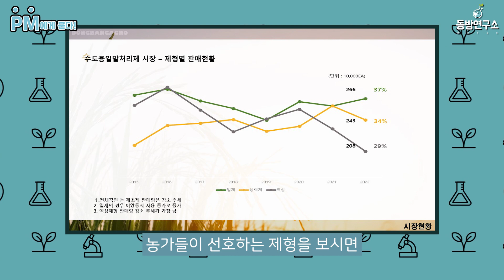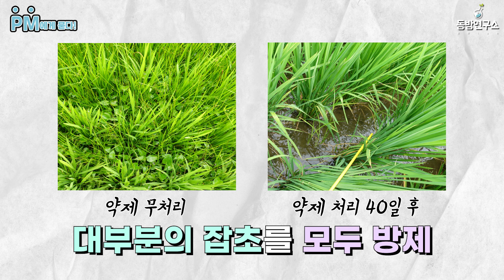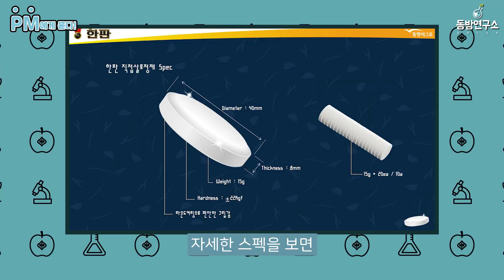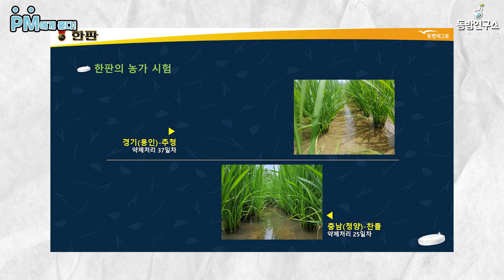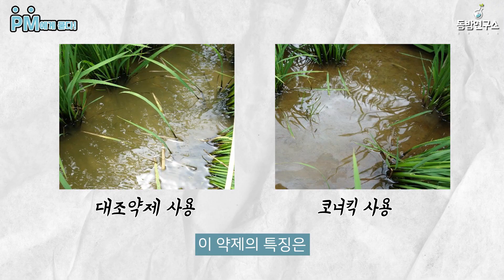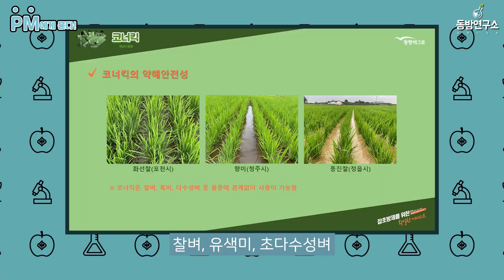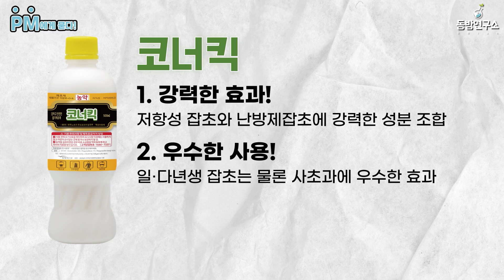새로나온 던지는 제초제, 손에 그립감(?)이 좋다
🙏안녕하세요. 동방연구소입니다.
오늘은 동방아그로 PM 팀 김학문 PM(product manager)으로 부터
간편하고 쉽게 살포할 수 있는 제초제(생력화 제형) 제품에 대해서 들어보았습니다.

던지는 제초제 '한판 DT'제는 손에 잡히는 그립감(?)이 매우 좋아 힘이 덜 든다고 주장하고 있으며^^,

신규 액상제형 제초제 '코너킥 액상수화제'는 무인보트를 사용하시는 분들이 편리하게 이용 가능하다고 합니다.

더 자세한 내용은 영상으로 들어보시면 도움이 되실 것 같습니다.

00:00 인트로
01:06 김학문 PM 소개
02:00 수도 재배면적 변화
02:42 농민들이 선호하는 제형
03:15 생력화 제형(?)

(신제품 소개 1 )
04:09 한판 직접살포정제
04:32 한판DT 주 성분, 사용시기
05:57 한판DT 모양, 스펙
06:13 그립감?, 손에 딱 잡히는 크기
08:02 '한판DT' 내용 한 장으로 정리

(신제품 소개 2 )
08:19 코너킥 액상수화제
09:01 무인보트를 이용한 농약 살포
09:17 코너킥 성분, 특징
10:38 찰벼, 유색미 사용가능, 매우 안전함.
11:22 올방개?
12:30 '코너킥 액상수화제' 내용 한 장으로 정리